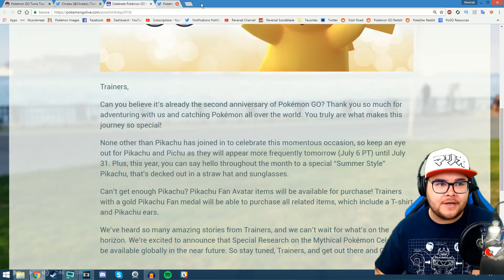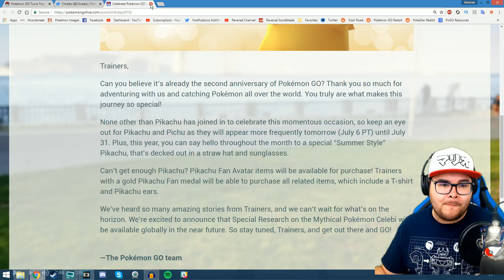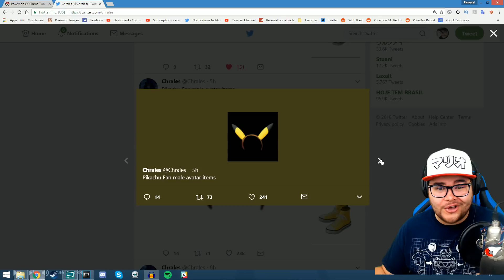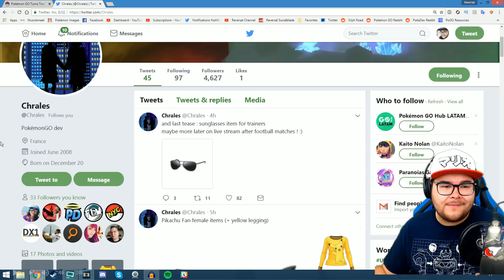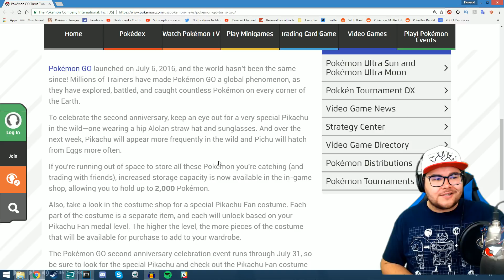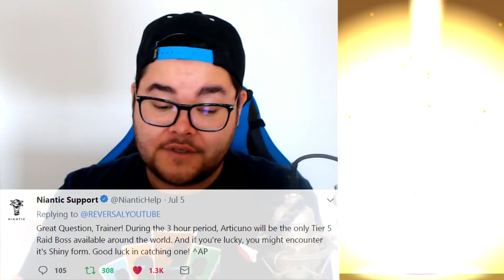POKÉMON GO 2ND BIRTHDAY NEWS! - MORE STORAGE, SPECIAL PIKACHU & MORE!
Pokémon GO Update News, 2nd Pokémon GO Birthday Special Edition Includes the Special Pokémon GO Birthday Celebration with INCREASED Storage Space, Pikachu with an Alolan Hat, Articuno Day & More!

Pokémon GO News Sources:
▶Pokémon: 2K Pokémon Storage now available!
▶ Pokémon GO Live:
Celebrate Pokémon GO’s Second Anniversary with Pikachu!

▶ POKÉMON GO MAILBOX!
Reversal
Postbus 2037
6802 CA Arnhem
The Netherlands

CURRENT POKÉMON GO EVENTS/UPDATE:
▶ Pokémon GO Research Tour Information!
▶ Pokémon GO Trading & Friends Additional Information:
There's 4 Friendship Levels in Pokémon GO:
- Good Friend, Great Friend, Ultra Friend & Best Friend
- In Pokémon GO higher Friendship Levels will Increase the Premiere Balls gained from Raid Battles
- Higher Friendship Levels in Pokémon GO will reduce the Stardust cost for a trade
- You need a Friend code to Trade in Pokémon GO and add a Friend in Pokémon GO to your Friend List
- All Pokémon can be traded in Pokémon GO Except for Mythical Pokémon (Mew, Celebi, Jirachi etc.)
- You can GIFT Special Alolan 7 KM Eggs that will contain a Alolan Egg that hatches Alolan Pokémon